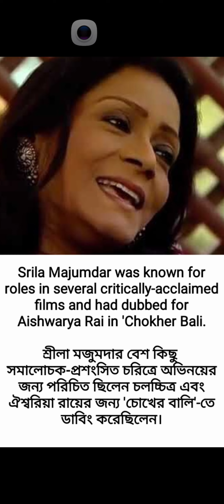SRILA MAJUMDAR IS NO MORE